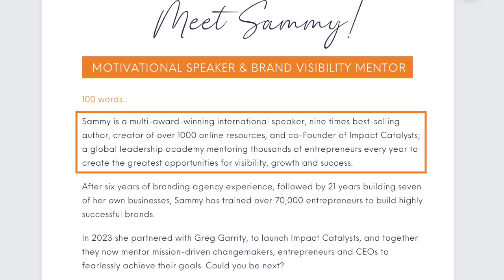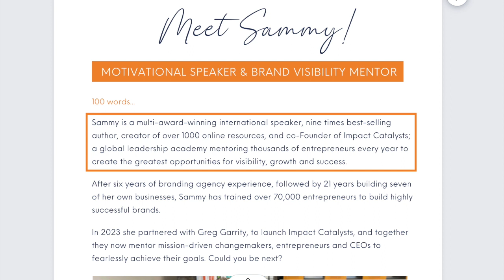How To Create Your Perfect Professional Bio - Story | Sammy Garrity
Your professional bio is a vital component of your personal brand and will maximise your marketing efforts when you get it right. In this video I will guide you on how to sculpt and use your bio so you can create a consistent and powerful personal brand presence.

Subscribe to this channel now, so you never miss the essential tools, tips and training we give regularly to enable you to make a bigger impact, build an influential brand and multiply your income :)

If you've loved this video, have a look through the rest of this YouTube channel for more tips, tools, and training to help you build a powerful, credible and profitable brand that you are proud of.

About Sammy Garrity:
Sammy is a multi-award-winning international speaker, 9-times best-selling author, creator of 1000+ courses, resources & programs, and co-founder of The Impact Catalysts.

Having supported 70,000+ change makers through How To Build a Brand since 2002, Sammy believes that too many entrepreneurs hold back, play small and are scared to shine brightly because fear eats away at their confidence. Their lack of visibility is hitting cashflow hard, but it doesn’t have to stay this way.

That's why she and husband Greg are building the world's most impactful brand leadership academy, mentoring mission-driven entrepreneurs, leaders and CEOs to courageously achieve their impact goals. Now it’s your turn!